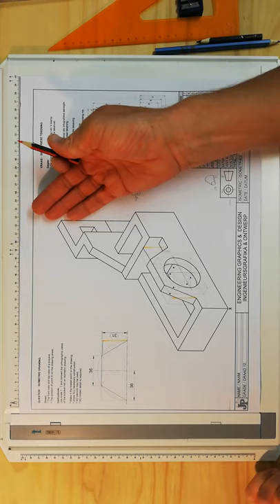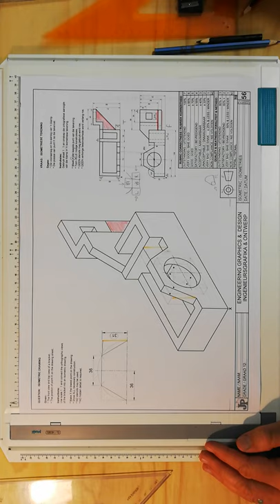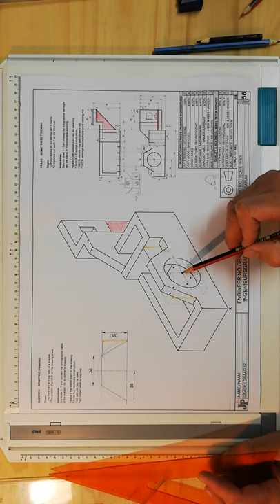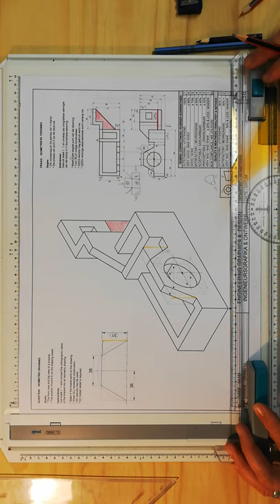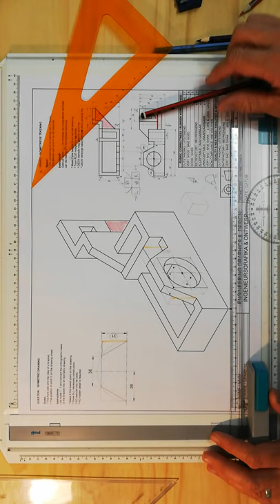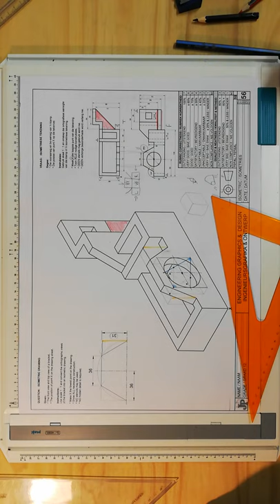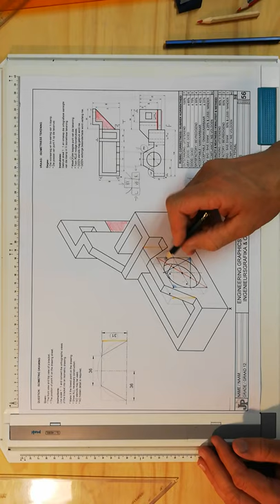Isometric grade 12 3 of 5